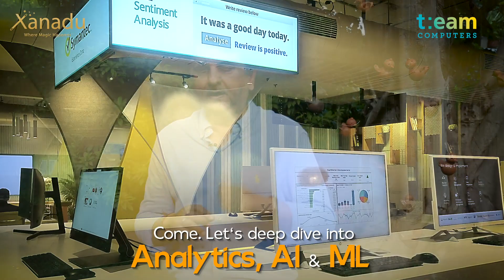Come Visit Xanadu | Team Computers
Xanadu. Magic. Technology. AI. ML. Big Data. A technology space that is touched by magic. Ranjan Chopra invites you over!